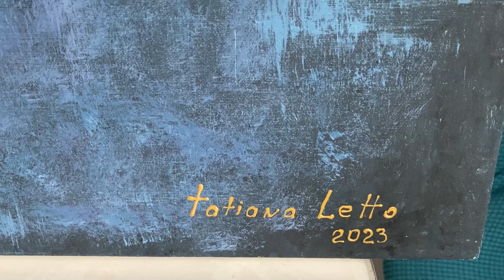Эффект бархата на абстракции с золотом. Интерьерная картина акрилом своими руками. Мастер класс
Урок: Как создать необычный эффект на абстрактной картине. Быстрая интерьерная живопись
Рисуем вместе!

Откроем вместе секреты волшебства с Татьяной Летто!
Татьяна Летто - ведущий художник Студии "Аромат цвета"
Там можно увидеть много интересного: роспись стен и потолков, барельефы, золочение, декоративные штукатурки и другое.